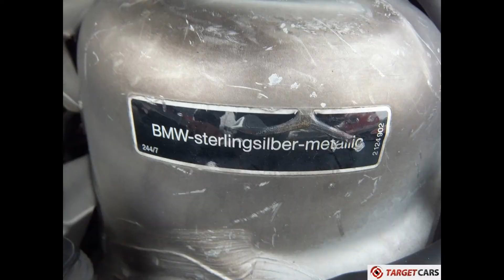741042 BMW 850I E31 COUPE AUT 5.0L 05-1991 SILVER 299HP 168086KM LHD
741042 BMW 850I E31 COUPE AUT 5.0L 05-1991 SILVER 299HP 168086KM LHD